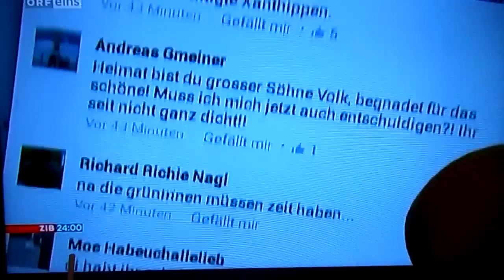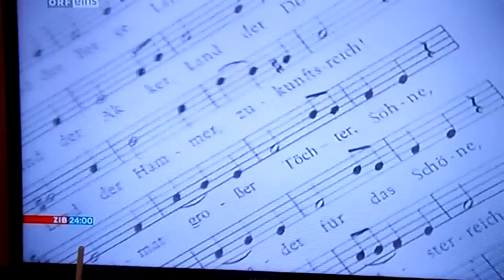Andreas Gabalier und Rauch-Kallat live im Studio bei ZIB 24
„Volks-Rock'n'Roller" Andreas Gabalier hat beim Formel-1-Grand-Prix in Spielberg die Bundeshymne gesungen -- in einer Neuinterpretation, die „Töchter" kamen darin jedoch nicht vor. Das sorgt auch drei Tage danach für Diskussionen, die Wiener Grünen Frauen haben sogar einen offenen Brief an den Superstar geschrieben, in den Sozialen Netzwerken wird heftig gestritten.